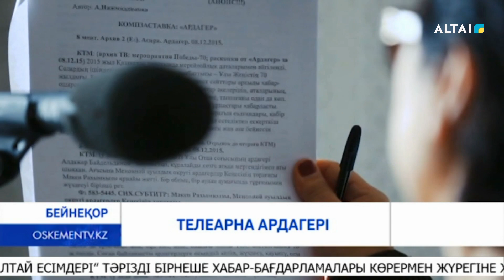Телеарна ардагері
Шығыстың басты арнасы-«Altai» телеарнасына биыл 65 жыл. Бұл - қазақ телевизиясының тарихында Алматы студиясынан кейін ашылған алғашқы телеарна. Облыс орталығында телеорталық салу туралы қаулы 1956 жылы 21 қарашада қабылданған. Сол уақыттан бері арна ұжымы көрермендерге сапалы өнім ұсыну үшін талмай еңбек етіп келеді. Студияның дамуына үлес қосқандардың бірі- Асира Нажмаддинова.

Мектеп қабырғасында жүргенде-ақ бір ғана мамандықты таңдаған Асира Нажмаддинова журналистика саласына еңбек өтілінің 35 жылын арнады. Қарағандының Шет аудандық газетінен басталған жолы Шығыс Қазақстан облысында жалғасты. Радио мен телестудия арналарында табан аудармастан 32 жыл қызмет етті. Қатардағы тілшіден бастап, директордың орынбасары-бас редактор, аға редактор, шеф-редактор атауларымен мәлім қызмет сатыларынан өтті. 2000-шы жылдардың басында телеарна көп өзгерді. Жаңа леппен тынысы кеңейді. Жалынды жастар келді.

Таным-тағылымы терең телеарна журналистті шыңдады. Өмірі сан қилы тараудан тұратын адамдармен жүздестірді. Жанына жақын тақырып та осы еді. “Тіршілік тізгіні”, “Ақжаулық әлемі”, “Көзкөргендер”, “Жүзтаныс”, “Шежіре”, “Алтай есімдері” тәрізді бірнеше хабар-бағдарламалары көрермен жүрегіне жылы ұялады. Сонымен қатар әдебиет, мәдениет, денсаулық мәселелері де автордың қаламынан тыс қалмаған.

Асира Нажмаддинова ұжымда кәсіби білімді, білікті маман ретінде танылды. Бірбеткей мінезді, турашылдығымен ерекшеленді. Бұл қасиеттері апайдың телеарна тарихында өзіндік ізін қалдырды. Төгілген тер текке кетпеген, облыстық, республикалық деңгейлерде лайықты бағаланды.
Асира Нажмаддинованың мектебінен өткен мамандар бүгінде білікті тілшілер. Шәкірттері ұстаздарын мақтан тұтады. Асира Нажмаддинова жас журналистерге әрқашан бар білгенін айтып, жиналған тәжірибесімен бөлісуге дайын.